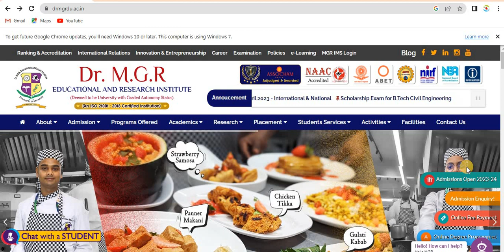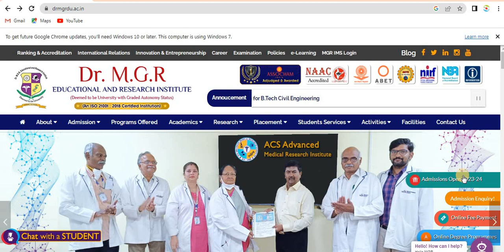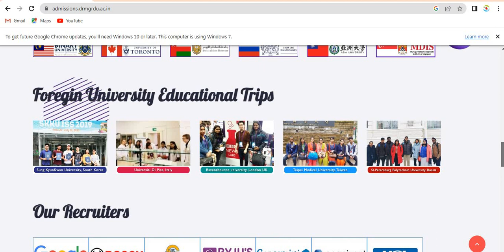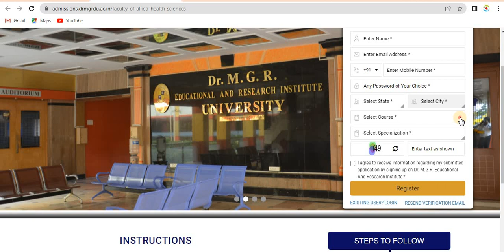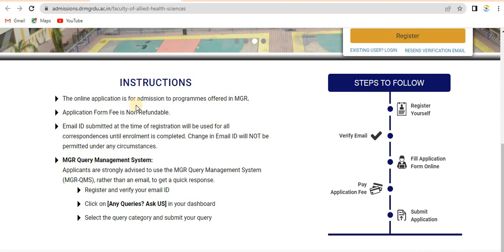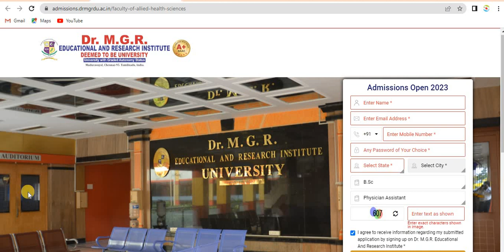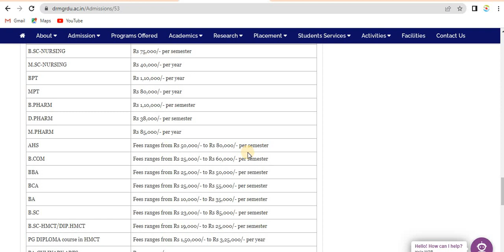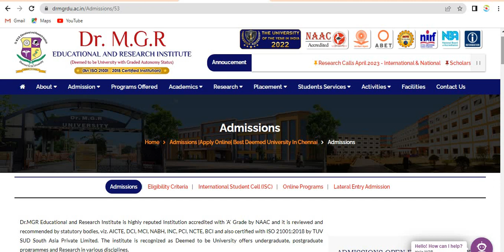DR. MGR Medical University Admission Started 2023 - 2024 Year |Bscnursing |Nursesprofile